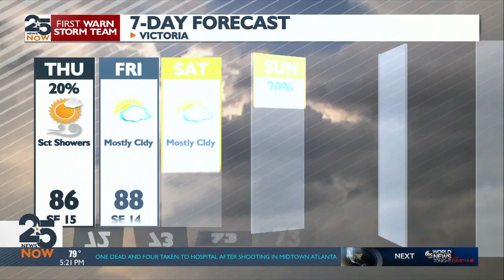Watching West Texas Storms